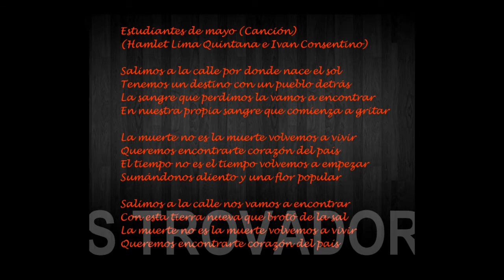LOS TROVADORES - ESTUDIANTES DE MAYO (HAMLET LIMA QUINTANA e IVAN CONSENTINO)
"Dedicado a Nené Peña (fotografía del video) por su activa participación en el Cordobazo mayo'69"

LOS TROVADORES
INTEGRANTES 1985
Almícar D. Scalisi
Enzo Giraudo
Carlos Fredi
Ramón Catramboni
Francisco Figueroa

Estudiantes de mayo (Canción)
(Hamlet Lima Quintana e Ivan Consentino)

Salimos a la calle por donde nace el sol
Tenemos un destino con un pueblo detrás
La sangre que perdimos la vamos a encontrar
En nuestra propia sangre que comienza a gritar

La muerte no es la muerte volvemos a vivir
Queremos encontrarte corazón del país
El tiempo no es el tiempo volvemos a empezar
Sumándonos aliento y una flor popular

Salimos a la calle nos vamos a encontrar
Con esta tierra nueva que brotó de la sal